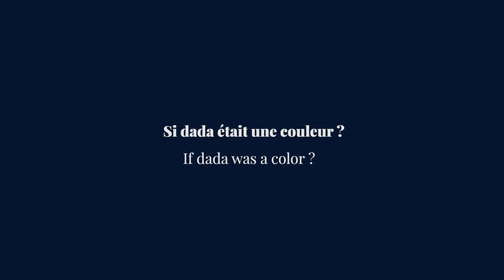Dada Sport | Un moment avec Ariel Bluman - Dada Girl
Ariel est une Dada Girl
Découvrez là à travers cette vidéo "A moment with", la nouvelle web series dada autour de ces femmes incroyables que sont les Dada Girls

Dada Sport n'est pas simplement une Marque, c'est avant tout une communauté, un état d'esprit, une façon d'être.
Dada est une marque créée par des femmes à destination de toutes les femmes alliant la féminité d'un vêtement de mode à la technicité et au confort nécessaire à nos vies actives et sportives.